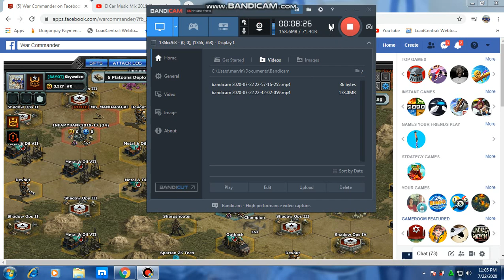WAR COMMANDER ADVANCED MATERIALS 100 NEW SETUP BASE EASY WAY..///6XM TV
ILL JUST USE ACE AT THE LAST PART TO FINISH THE VIDEO ...
ENJOY WATCHING GOD BLEES ALL..